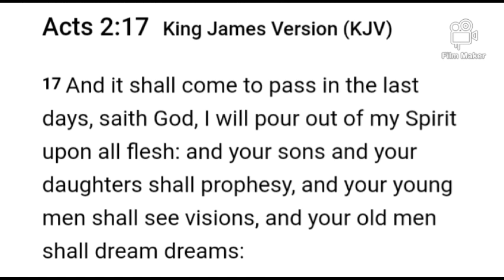(Dreams& Spiritual Warfare)| Sharing A Dream i Had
Whooooo!

Was there some heavy opposition as i tried to make this video!

Hope this helps you a bit my friend(you know wjo u are). Sorry im late with putting it out